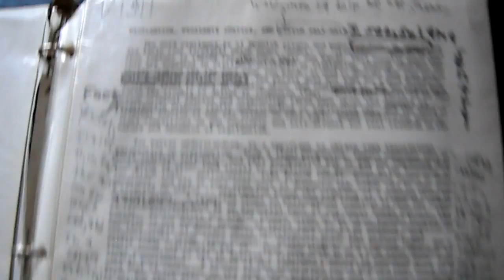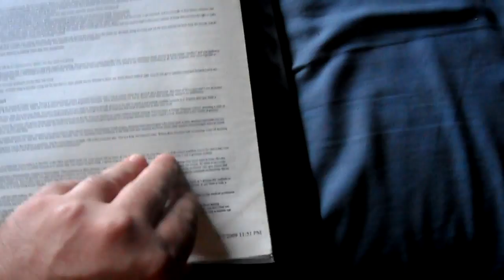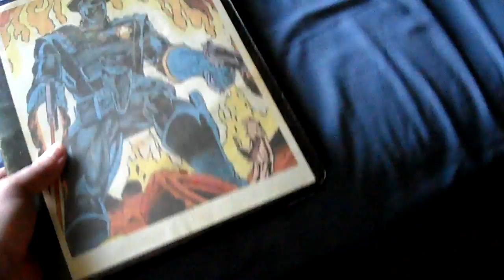My binder of guerrilla documents